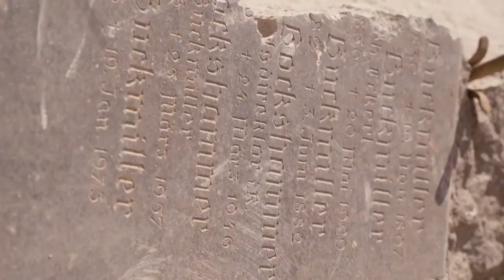Pump Gorilla & SEVEK Till The Roof INFINITY BASS